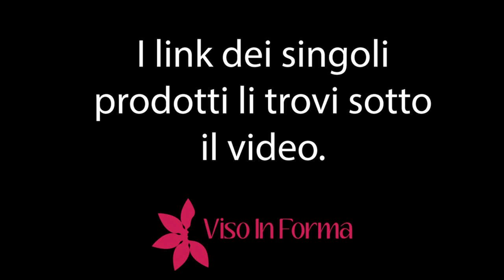Skincare del mattino - i prodotti che uso più spesso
In questo video ti mostro la mia beauty routine del mattino (spesso la faccio anche la sera).